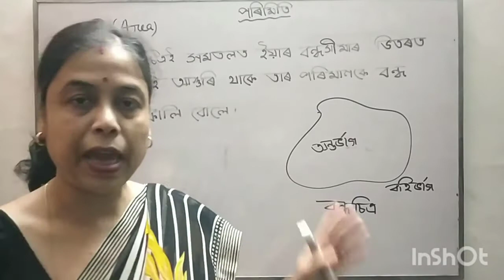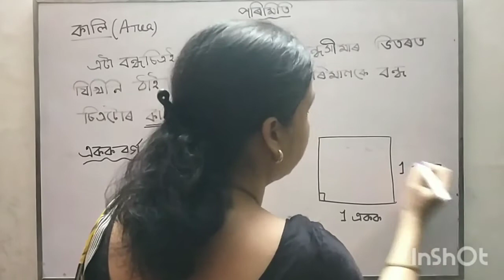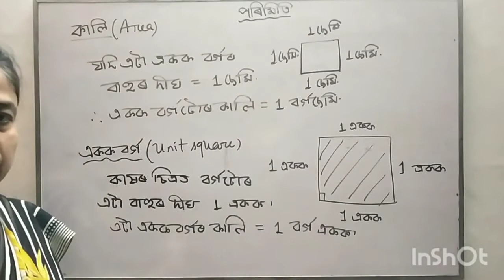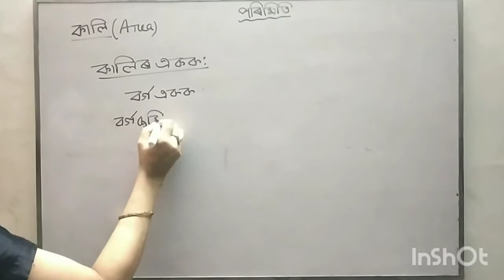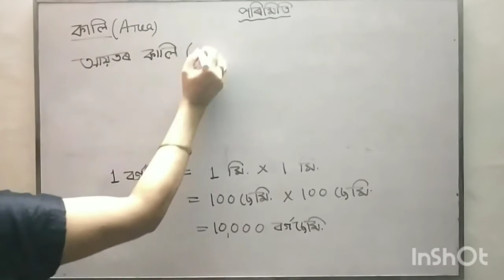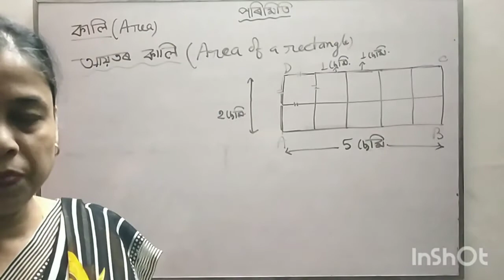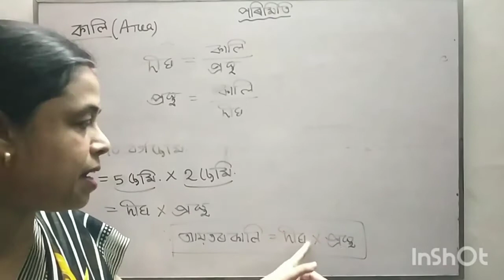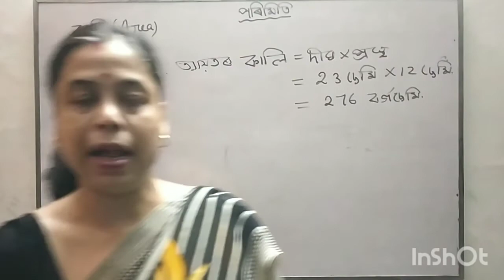পৰিমিতি/Part 11/কালি/Class 6/ Banalee Baruah Kashyap teacher Assam Jatiya Bidyalay noonmati ghy